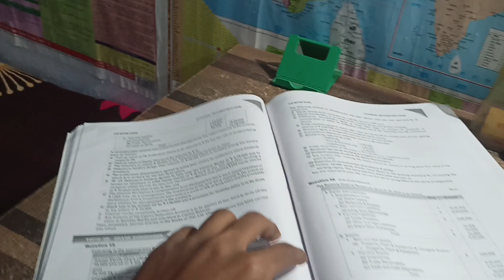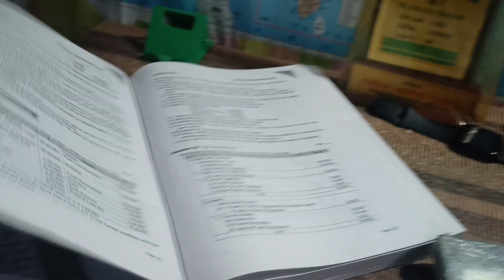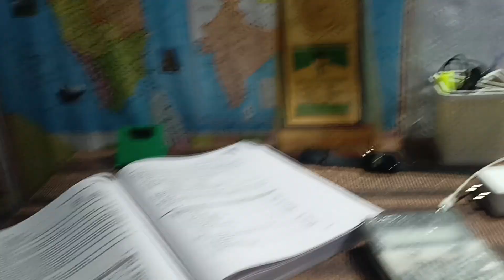day1 -- Raat ke 3 bje tak full night study/ motivation for CA student/full night study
day1 -- Raat ke 3 bje tak full night study/ motivation for CA stoodent/full night study